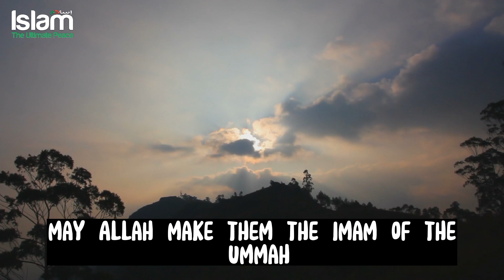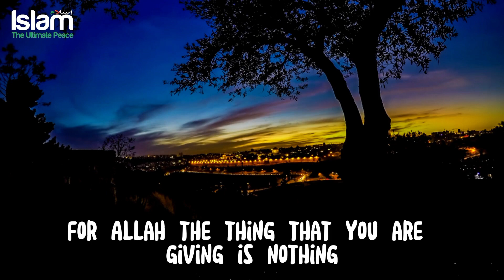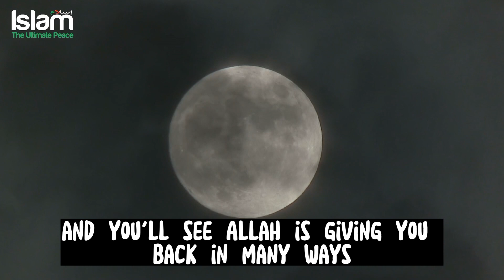TWO LITTLE KIDS GIVING ALL THEIR SAVINGS TO MASJID FOR POOR PEOPLE !